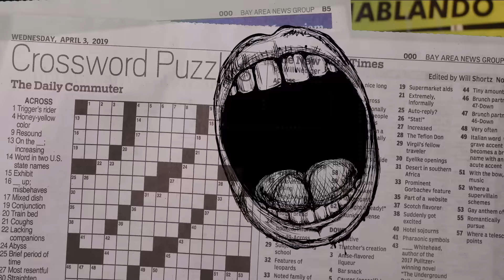Entrevistar a NEYMAR, lograr ser conductor de TV AZTECA MEXICO, Mundiales de Futbol - Chilerito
Entrevista a Chilerito, conductor de Viva la Alegria en Tv Azteca Mexico

Nos cuenta como logro salir de Guatemala para cumplir su sueño de trabajar en la TV Mexicana, las experiencias que ha vivido, los personajes que ha conocido y a donde esta industria lo ha llevado y como funciona desde adentro!